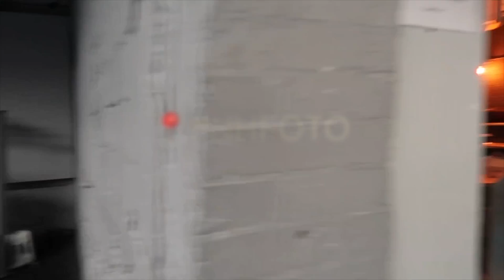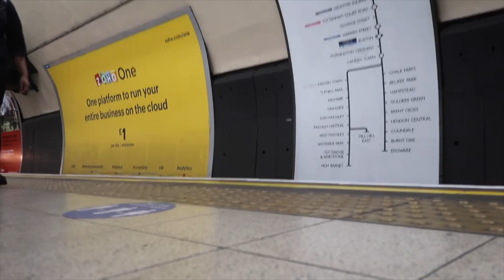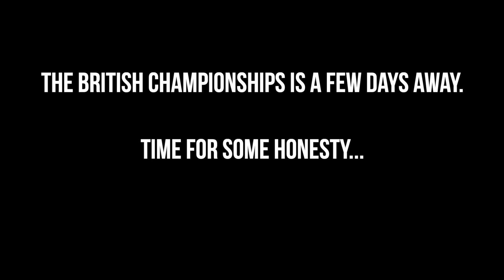1 & 2 Weeks Out - British Championships - IFBB Wellness - Shoot Day & Bikini Collection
Yes Youtube!! In this video you will see the following:
- Checking in at 2 weeks out
- Photoshoot in London with SNHFOTO
- Collecting my BEAUTIFUL handmade bikini from Black Ice Bikinis
- My honest thoughts on how prep has been and how ready I truly am to compete against the best...
 - & breifly touching on my experience with binge eating and how it has been massively triggered by bodybuilding.

THE NEXT VIDEO will be Show Day - Of course show day at this point has already been... If you want to know the results, make sure you subscribe and turn that notification bell on so you don't miss the upload!

Oversized T shown at the end of the video is from @repwearfitness - I HAVE EVERY COLOUR!! My go-to in and out the gym. Use c ode mia10 at checkout to get yourself a discount.

I also have an exciting new sponsorship to share with you very soon, with some AMAZING discounts...